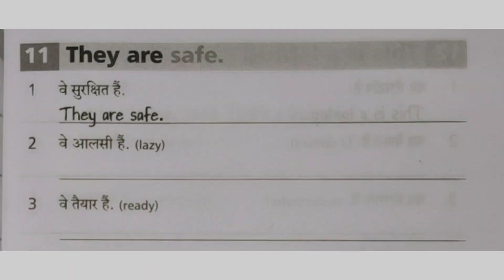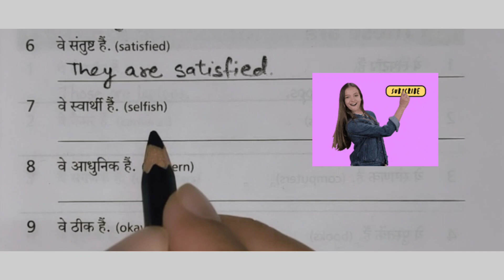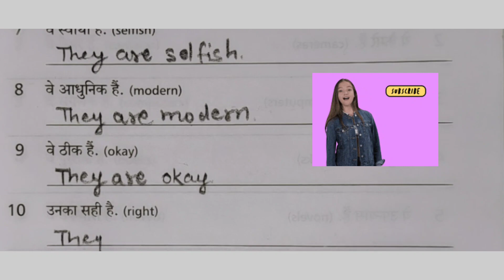रोज़ाना इंग्लिश के उपयोगी वाक्य | english conversation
नमस्ते दोस्तों! आपका स्वागत है हमारे YouTube चैनल पर। यह वीडियो में मैं आपको रोज़ाना इंग्लिश में इस्तेमाल होने वाले उपयोगी वाक्यों के साथ हिंदी अर्थ दिखाने जा रहा हूँ।

जैसे की आप सभी जानते हैं, अंग्रेजी भाषा एक वाशिंदा भाषा है जो आपको अपार संधारण क्षमता और व्यापक संचार का माध्यम प्रदान करती है। इस वीडियो के माध्यम से मैं आपको रोज़ाना इस्तेमाल होने वाले वाक्यों के संकलन का परिचय देने जा रहा हूँ।

हम इन वाक्यों को प्रतिलिपि में दिखाएंगे और साथ ही हम उनका हिंदी में अर्थ भी दिखाएंगे। ये वाक्य संग्रह आपको आपकी दैनिक जीवन में काम आ सकते हैं और आपकी अंग्रेजी भाषा का अभिनय क्षेत्र बढ़ा सकते हैं।

इस वीडियो में हमने अलग-अलग स्थितियों के उदाहरण दिए हैं जैसे कि एक दुकान में दस्तावेजों की बातचीत (Conversation at a shop), सड़क पर बातचीत (Conversation on the road) और एक दोस्त के साथ मनोरंजन करते हुए बातचीत (Conversation with a friend while having fun)।

मेरी यह कोशिश रहेगी कि आपको इन उपयोगी अंग्रेजी वाक्यों का परिचय देकर और इनके माध्यम से आपकी भाषा कौशल को प्रभावी ढंग से बढ़ाने में मदद करूँ।

दोस्तों, ये वीडियो आपको आपकी अंग्रेजी भाषा पर विश्वास और संकोच मुक्तता की दर्शानी के साथ-साथ इस वाक्य संग्रह को सार्थक बनाने में सहायक होगा।

learn english
english speaking practice
spoken english